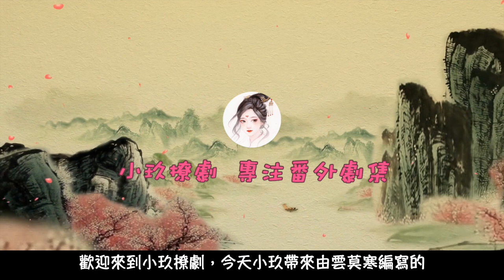《錦衣之下之盛世王妃》第39集 中毒